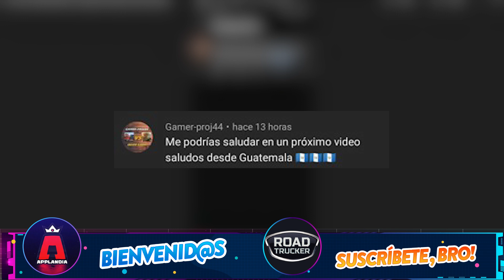AVANCES Nuevo Juego Project Truck Simulator By Darktkor Studio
✅✅NOTA: Si tienes algún problema o duda con este video no olvides de dejarlo en la caja de comentarios y con gusto te responderé, y no olvides de dejar un like y suscríbete al canal para mas videos.

👉👉Project Truck Simulator👈👈
▶▶Juego en desarrollo